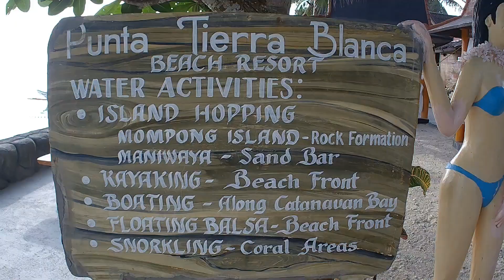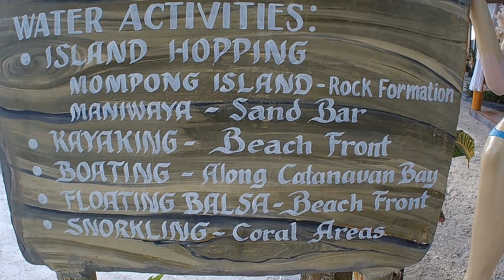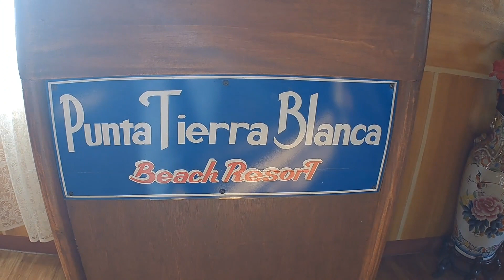Punta Tierra Blanca Beach Resort. Located at Brgy. Gatasan, Catanauan, Quezon